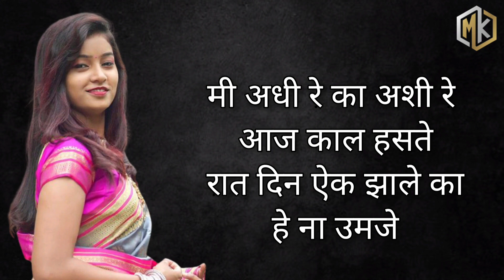Gulabi Sapan | Lyrics | Vishnupriya, Sai Patil | Vijay bhate, Preeti Joshi | VN Music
Gulabi Sapan ❤️

Presenting by :- VN Music
Singer :- Vijay bhate, Preeti Joshi
song lyrics :-  Rahul kale
Music arranged & produced :- DEEPP C
Mixed & Mastered :- DEEPP C
Director :- Omkar h mane

Casting :- Vishnu priya & sai patil

Makrand Kamble Mk